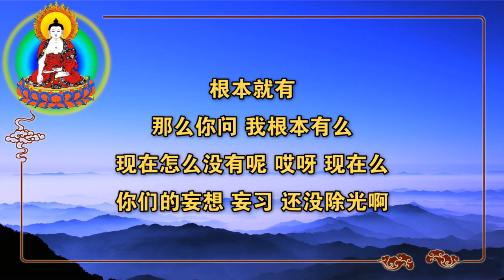《大手印浅释》09 🌷元音老人（心密三祖）阿阇黎开示法要： “明心见性”实乃佛教之精髓，超生脱死之关键。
三界无安，犹如火🔥宅，释迦文佛悲悯众生出苦无由，而应现世间，教化众生，应机说法四十九年，委屈开示两种根本：一者无始生死根本，二者菩提涅槃元清净体。以阐明宇宙人生之奥妙，揭示生死轮回之根由，令众生识自本心，见自本性，恢复真常，从而出离生死，熄灭苦轮，永得解脱。

🌷故 “明心见性” 实乃佛教之精髓，超生脱死之关键。
元音老人（阿阇梨）灌顶传法四十余载，苦口婆心，应机施教，无非是因病予药，善巧方便，愿学人不落言诠，见月忘指，识自本心，见自本性，精勤除气，方不负老人的一番苦心。